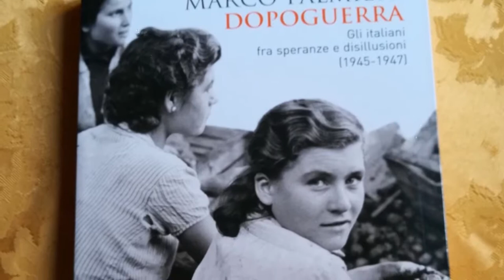Giuseppe Gambi - Presentazione del libro "Dopoguerra" di Mario Avagliano e Marco Palmieri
Registrazione effettuata da Liberi.tv il 25 settembre 2019 a Roma - Palazzo Ferrajoli

Presentazione del libro "Dopoguerra" di Mario Avagliano e Marco Palmieri ed. Il Mulino, organizzata da ITALIDE.

Giuseppe Gambi, tenore.